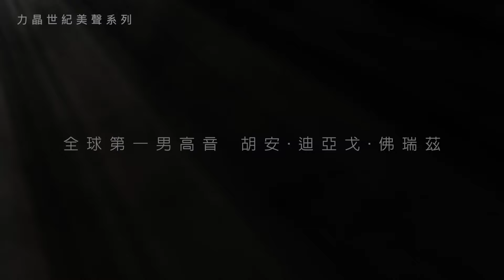全球第一男高音胡安．迪亞戈．佛瑞茲，5/24臺北國家音樂廳、5/26臺南文化中心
高音劃破天際，沉睡的世界，被他喚醒。

紐約日報盛讚「難以置信的男高音」，英國衛報形容他是「帕華洛帝後當代high C之王」。
Juan Diego Flórez佛瑞茲在2007年，以董尼采第《聯隊之花》Ah! Mes Amis中連續九個高音C的完美演唱驚撼樂迷，並在歡聲雷動下 再度安可九個高音C🔥打破了米蘭史卡拉歌劇院自1933年以來「一律沒有安可曲」的禁忌！隔年在大都會歌劇院，以同樣曲目完美獻上九個高音C，自此被譽為繼帕華洛帝之後、歌劇界High C之王。
他是維也納國家歌劇院、紐約大都會歌劇院、米蘭史卡拉劇院、倫敦柯芬園等歌劇殿堂競相邀約的 美聲歌劇男主角第一選擇。2019、2022年訪臺造成轟動，音樂會一票難求🔥今年五月，他的高音將再度劃破臺北夜空！臺南也將首度迎來全球歌劇高音C之王👑胡安．迪亞戈．佛瑞茲。

📣MNA青少年1+1音樂計畫同步開跑，23歲以下青年票/陪同票(不限年齡)同享6折，馬上申請➟
▍Concert info
全球第一男高音 Juan Diego Flórez
📍5/24 (五)19:30 臺北國家音樂廳
📍5/26 (日)15:30臺南文化中心
臺南場指導：臺南市政府
臺南場主辦：臺南市政府文化局
指揮：吉耶莫．賈西亞．卡爾沃Guillermo García Calvo
樂團、臺北共同主辦：NSO國家交響樂團
主辦：MNA牛耳藝術
曲目
莫札特
序曲，選自歌劇《狄多王的仁慈》 orch
〈友好的上帝〉，選自歌劇《狄多王的仁慈》
〈最崇高的君王〉，選自歌劇《狄多王的仁慈》
序曲，選自歌劇《費加洛婚禮》 orch
〈我的寶貝〉，選自歌劇《唐．喬望尼》
羅西尼
序曲，選自歌劇《絹絲樓梯》 orch
〈荒蕪的家園〉，選自歌劇《威廉．泰爾》
董尼才悌
〈像天使般的心靈〉，選自歌劇《羅伯特．德弗羅》
馬斯奈
泰伊思冥想曲 orch
〈當我閉上雙眼 〉，選自歌劇《瑪儂》
〈啊！消失吧，甜美的形影〉，選自歌劇《瑪儂》
威爾第
序曲，選自歌劇《路易沙．米勒》 orch
〈往昔的夜晚多寧靜〉，選自歌劇《路易沙．米勒》
▍Ticket info
【🎫力晶集團員工、刷玉山卡、MNA金.銀卡會員、NSO之友.愛樂知青.愛樂知音】購買台北場$3000-$5800票區或台南場$2400-$5400票區享9折優惠。
*力晶集團員工、MNA金卡會員，並可獲贈節目冊一份（每購票帳號限領乙份）。
【臺南藝友】購買臺南場$2400-$5400票區享9折優惠。
【MNA青少年1+1音樂計劃】
西元2001年1月1日後出生者，透過MNA售票網購買台北場$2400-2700元或台南場$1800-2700元票區可享6折優惠。
* 每位青少年每場至多購買兩張6折優惠(含青少年票一張與陪同票一張)，陪同票不限年齡。
【臺南場提供文化部成年禮金-青年席位】*演出當天須憑證件（身分證或健保卡）入場。
方案一、青年席位(指定席)：限量及特定區位$300元青年席位。
方案二、青年席位(自由座)：臺南場$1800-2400票區可自由選位，每席享5折優惠，限量至多200席。
＊臺北及臺南場皆可使用【成年禮金(文化幣)】折抵
＊各優惠不得併用